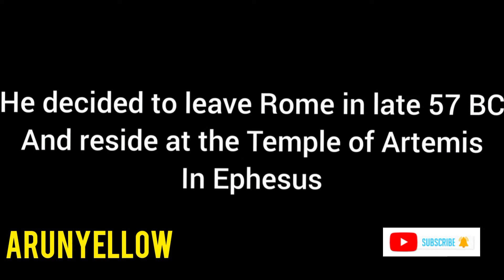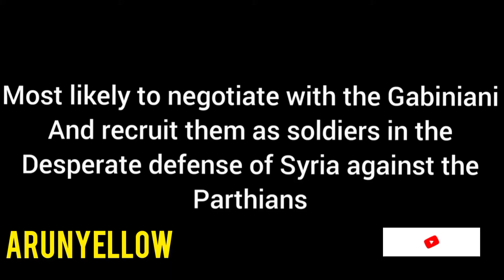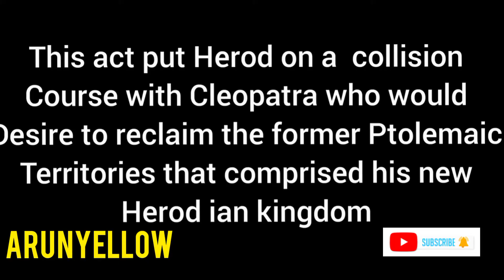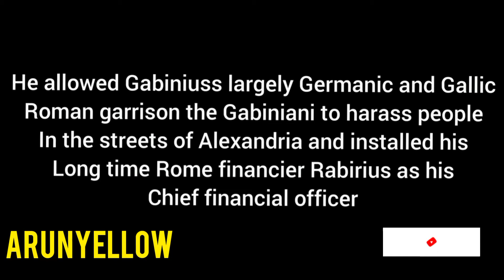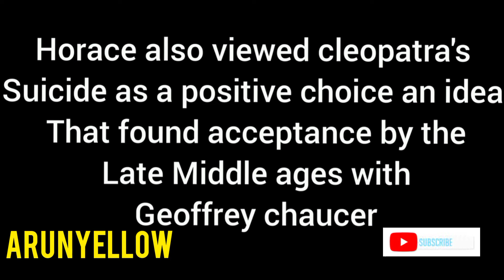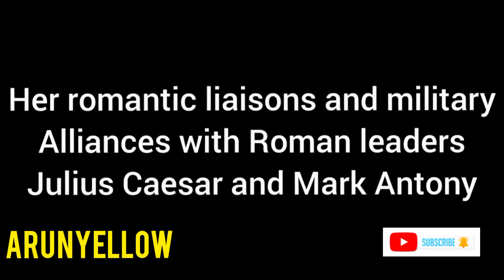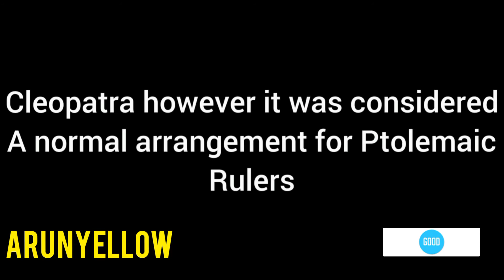Cleopatra | Cleopatra Life Story | Egypt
Cleopatra Life Story -2

Cleopatra
Collection on the life of Cleopatra who is said to be the first beauty in the world
A record of cleopatra's hardships in life and how she impressed other king's with her beauty